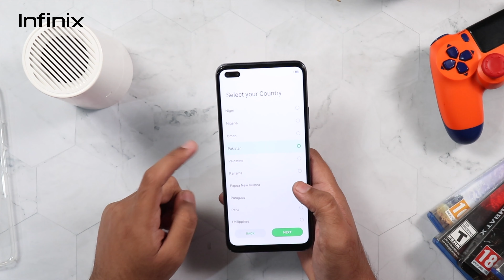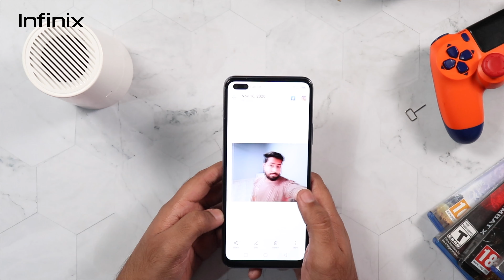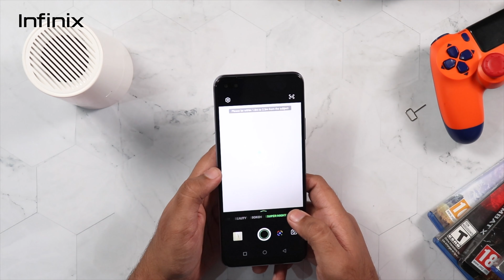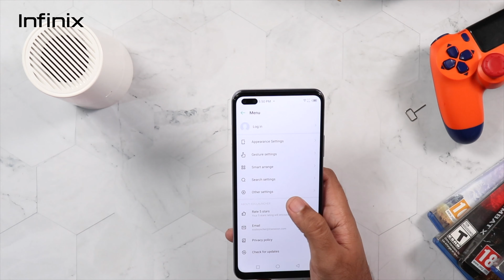Infinix NOTE 8 Unboxing By Bilal from VideoWaliSarkar | 64MP Camera | G80 Speed King Chipset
Check out Unboxing of InfinixNOTE8 by Bilal Munir from VideoWaliSarkar.
Best device with 64MP Quad Rear Camera, MediaTek Helio G80 Processor, 6GB RAM, 6.95" HD+ Dual Infinity O Display, 5200mAh Battery & 18W Fast Charging.